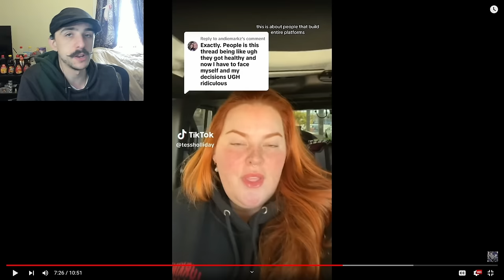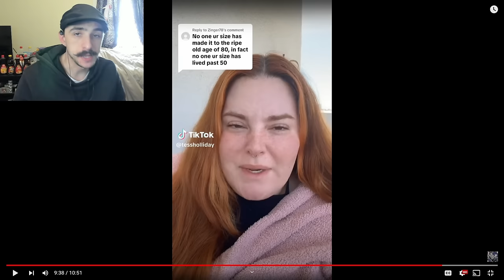The Dumbest Fat Activist - Tess Holliday